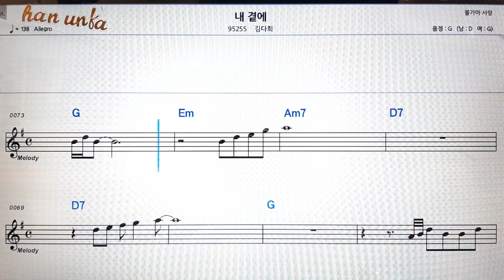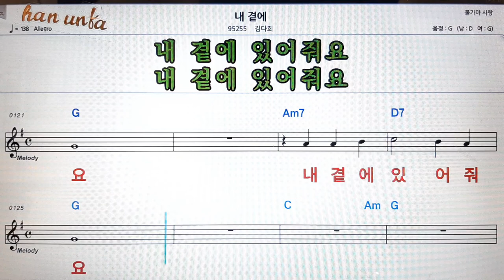내 곁에/김다희👍노래 반주, 코드 악보,가라오케💋Karaoke*Sheet Music*Chord*MR